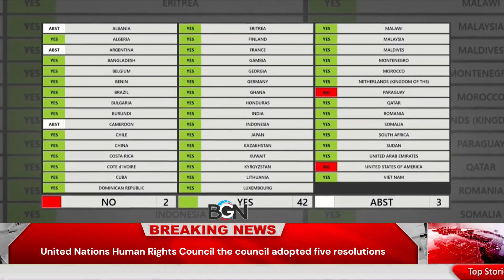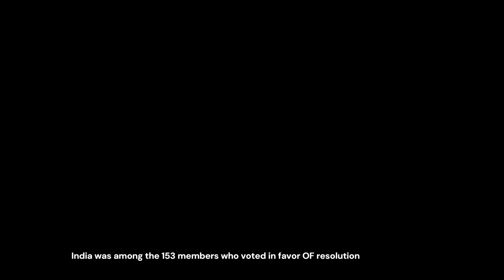UN Resolutions Call for Ceasefire in Israel-Hamas Conflict: Latest Updates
"Get the latest updates on the Israel-Hamas conflict as the United Nations passes resolutions urging for an immediate ceasefire. Learn about the key points of the resolutions and the voting outcomes. Stay informed on the ongoing developments. Israel Hamas UNResolutions"